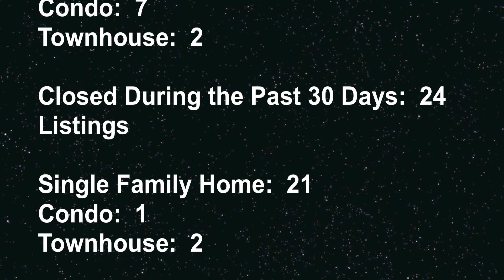06-06-11 91791 West Covina/South Hills Real Estate Activity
Total Active Listings:  105 Listings

Single Family Home:  90
Condo:  10
Townhouse:  5

Backup Offers:  22 Listings

Single Family Home:  17
Condo:  3
Townhouse:  2

Pending for Sale:  47 Listings

Single Family Home:  38
Condo:  7
Townhouse:  2

Closed During the Past 30 Days:  24 Listings

Single Family Home:  21
Condo:  1
Townhouse:  2

Hold Do Not Show:  20 Total

Information Courtesy of CRMLS.